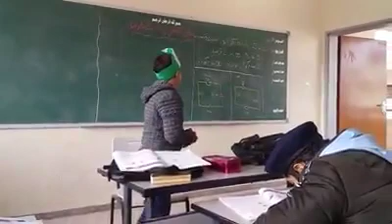طرق التوصيل في الدارات الكهربائية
المعلم الصغير اسماعيل مقاط من الصف السادس يشرح تركيب الدارة الكهربائية البسيطة و يعمل مقارنة بالرسم بين الدارة بالأشكال والدارة  بالرموز
الصف السادس - الفصل الثاني